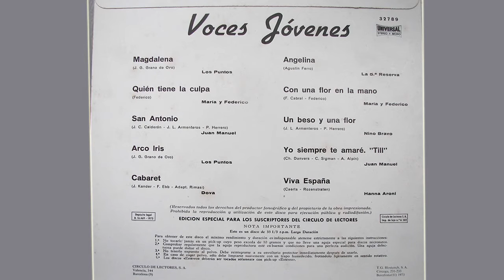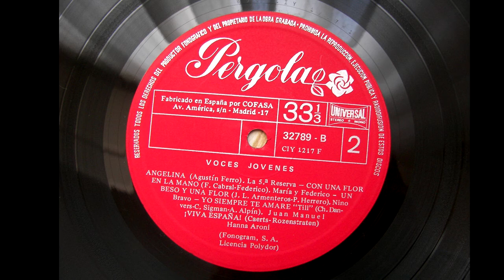HANNA ARONI - Viva España (vinilo)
La cantante natural de Asmara/Eritrea Hanna Aroni con el tema que también popularizara Manolo Escobar, cerrando la cara B y por consiguiente este disco de 10" editado en 1973 por el sello Pérgola, y distribuido por Círculo de Lectores entre sus socios.
Medios técnicos:
Plato: DUAL 510.
Cápsula+aguja: SHURE M97xE.
Previo phono: Yaqin MS-23B LESBOX.
Tarjeta sonido: Sound Blaster Audigy.
Captura sonido: SONY Sound Forge Audio Studio 10.
Editado con: SONY VEGAS 10. Audio renderizado a 320K.